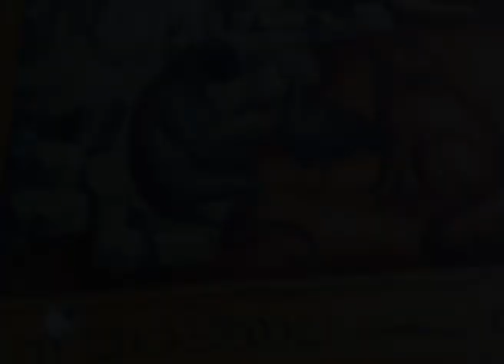Maddepola Weramune Sri Sundararama Rajamaha Viharaya